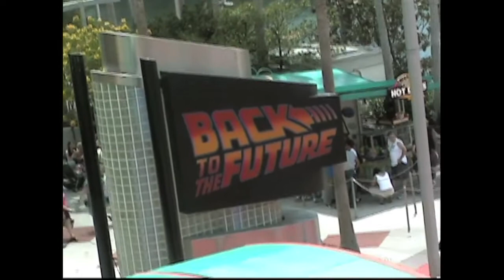Dave Mourns Back to the Future: The Ride - The Best of the Blitzstravaganza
62 years ago today, Emmett Brown discovered time travel. Let's talk about the couple of decades Universal Studios let us experience it.

I'm working hard on the Blitzstravafornia, and $2+ Patrons can get a few early looks now!